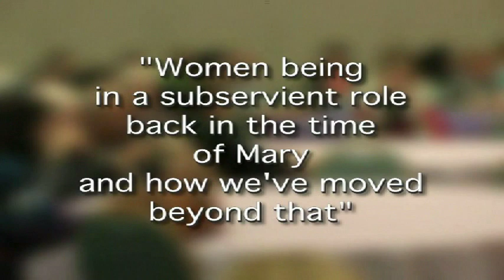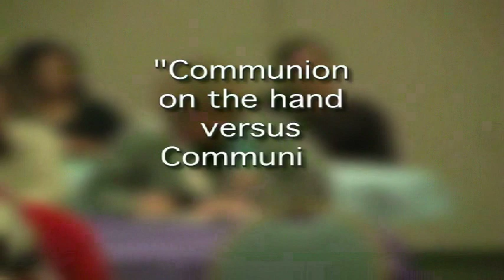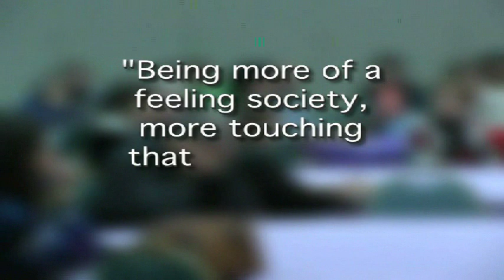Latin Mass Talk part 3 of 4 with Rev. Fr. Donald Kloster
Some Aspects of the Latin Mass explained by Rev. Fr. Donald Kloster.  January 7, 2009 in San Antonio, Texas.  Part 3 of 4.